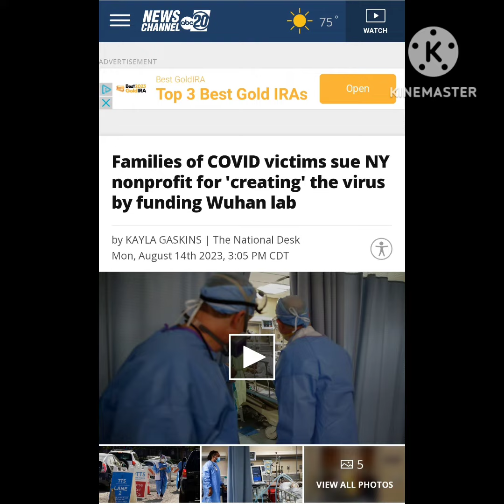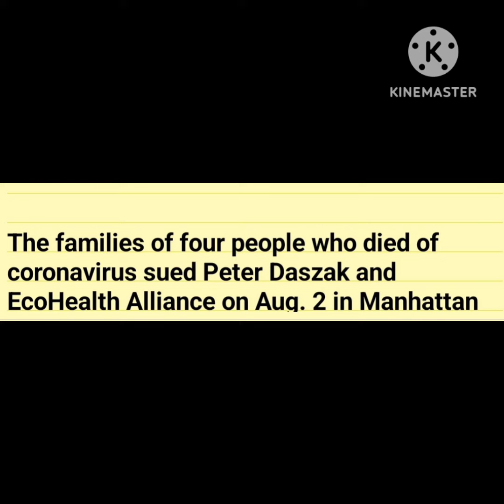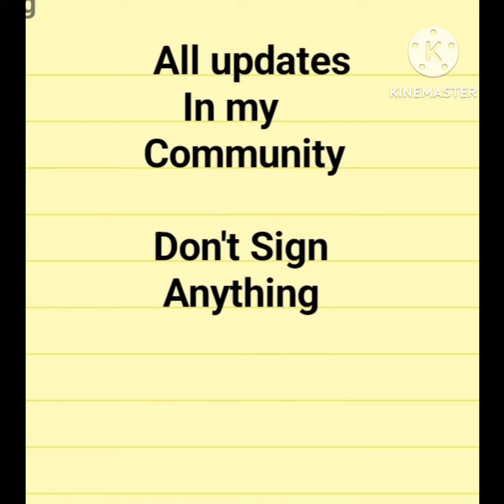Beer Virus Lawsuits cancelculture 🤬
Lawsuits have been filed on behalf of victims. No classactions have been filed as of this post